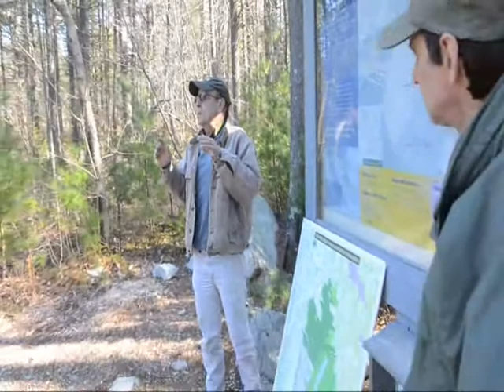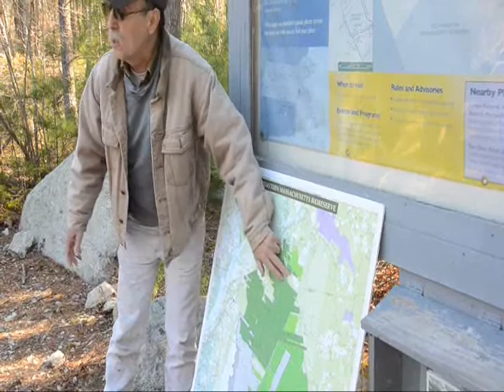Green Futures Copicut Woods Walk - April 14, 2012.wmv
Members of Green Futures led a group of about a dozen walkers walk through the Copicut Woods on an beautiful April 14th, 2012 The 13,600 acre Copicut Woods Bioreserve was established and is managed cooperatively by The Trustees of Reservations, the City of Fall River, and the Massachusetts Executive Office of Environmental Affairs, Department of Environmental Management, and Division of Fisheries and Wildlife. Copicut, a Wampanog word meaning "Deep Woods", is one of the largest areas of undisturbed forest in Massachusetts and serves as a gateway to the wilderness from the City of Fall River.